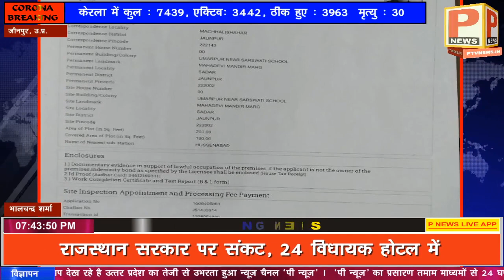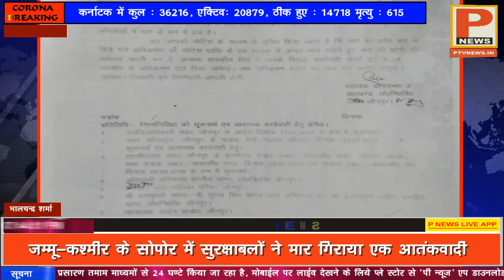जौनपुर में भूमाफियाओं का आतंक, अब व्यवसायी की जमीन पर किया अवैध कब्जा